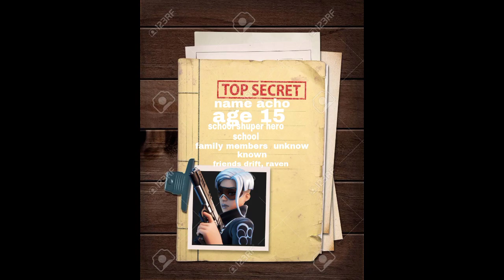how to join the wolf clan